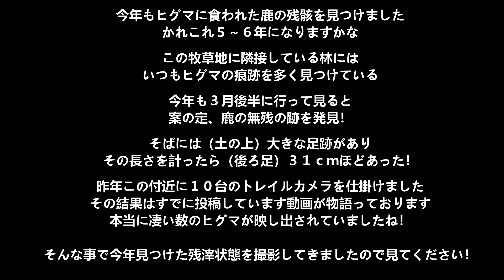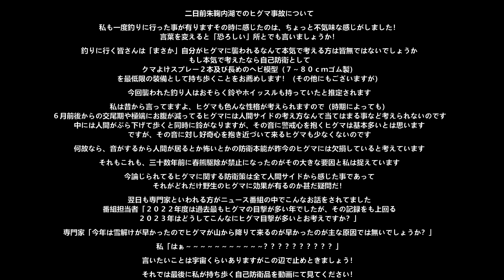３月１４日朱鞠内湖であったヒグマによる悲惨な事故！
エゾシカ/ヒグマハンティングガイド専門company

＊２０２３年度（来期１０月１日～翌年３月末）狩猟ガイド随時受付中です🦌
＊ハンティングガイドエリア　　厚岸町・標茶町・鶴居村・阿寒町・白糠町・大雪山
＊１０月１日～翌年３月末期間　ガイド時間AM９時３０分～日の入りまで
＊私からのお薦め宿泊施設は
鶴居村「ホテルタイトー」 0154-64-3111
鶴居村「鶴居村湿原温泉ホテル」 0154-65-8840
阿寒町　道の駅 阿寒丹頂の里「赤いベレー」 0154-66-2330
阿寒町「山花温泉リフレ」 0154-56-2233

その他の宿泊送迎は申し訳ございませんが原則出来ませんのでご了承ください！
＊ガイド使用車　ランクル３０００（燃料代金は全てガイド料金に含む）

一日３８,０００円
ハンター歴１０年以上・ライフル
一日４８,０００円
なお、当方ガイドに来ている方からの紹介者であれば、それぞれ一日８，０００円を値引かせて頂きます

ガイド期間
ヒグマ　　１０月１日～１２月中旬　（２３年度狩猟から猟期が延長になるかもしれません　翌年24年3月末か4月15日）
トラウトフィッシング　4月25日～10月末日　（ガイド料　２万円）

2023年　現在のガイド予約

10月3．4．5日　TJ🦌🦌🦌
　　7．8．9日　TKT🦌🦌🦌

11月11．12日　TKT🦌🦌
12月16．17日　TKT🦌🦌
1月
2月
3月16．17日　 TKT🦌🦌